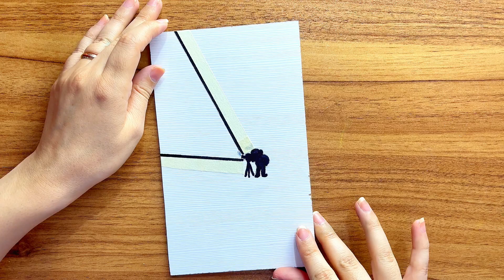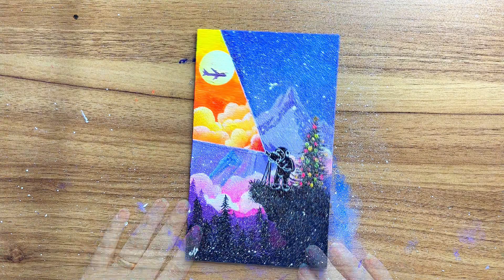The Boy's Best Friend Witch｜Acrylic Painting on Canvas Step by Step｜Satisfying ASMR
Space Girl Lighting up the Sky / Acrylic Painting for Beginners
Hello!!!
Today I Painted a Space Girl Lighting up the Sky...
▶ ▶ MATERIAL ART

1️⃣ Canvas Wood : Size: 12x20cm
2️⃣ Acrylic Painting
3️⃣ Brush

I love painting and sharing it with others.
I upload new art videos everyday. Thank you for visiting.

▶ ▶ Music
 - - YouTube library
I really liked Leonard Bernstein.